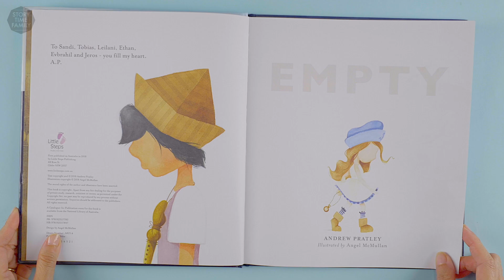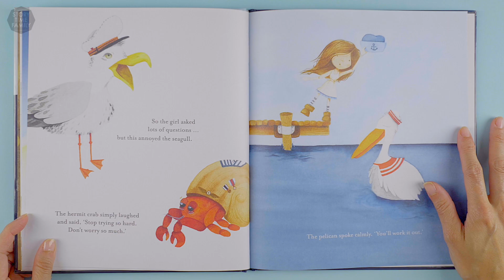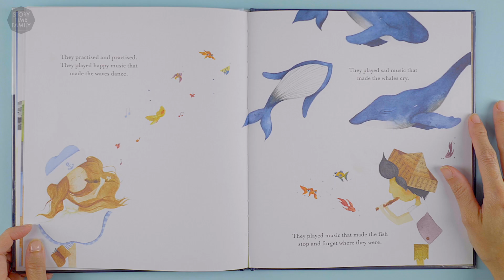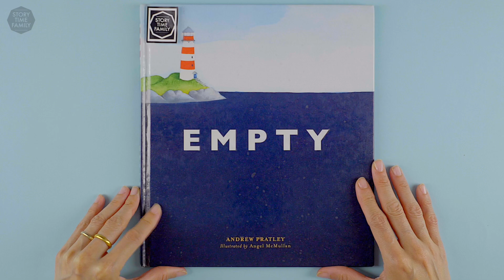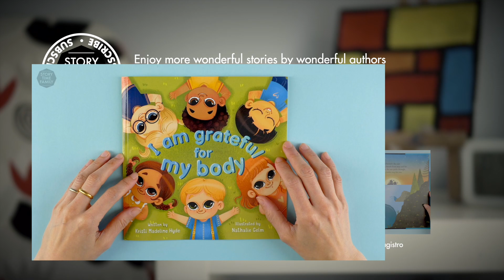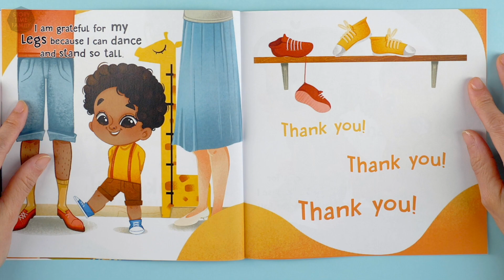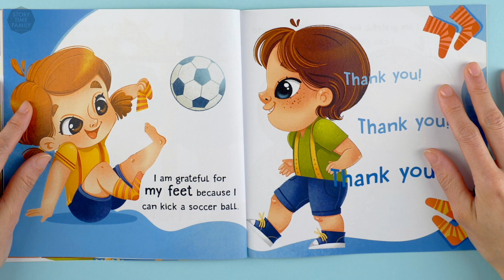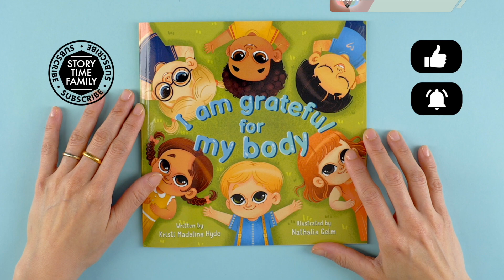Empty | Find joy within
A little girl found an emptiness she did not understand. What did it mean? It seems like the harder she tries to understand it, the more empty she felt. That’s until she hears the music a little boy was making…

*Published with the permission of author